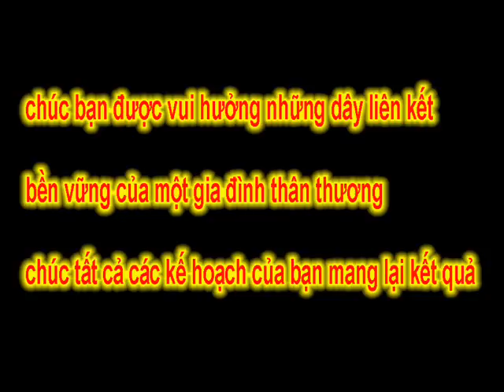du anh ngheo le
Các Bạn đang thưởng  thưc  nhạc dù anh ngèo chúc các bạn một ngày vui